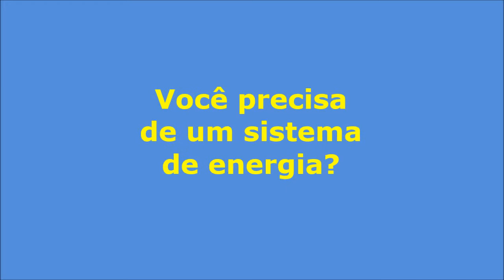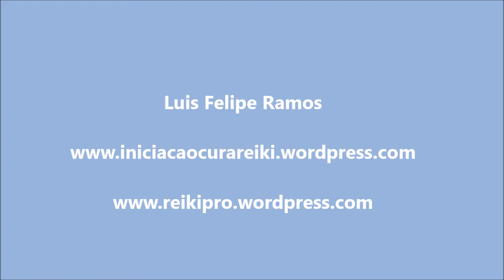Você precisa de um sistema de energia?